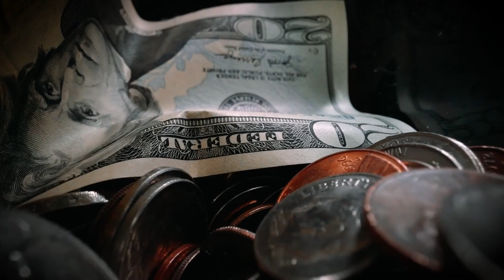How to create family wealth and pass it down to your kids?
In this episode of Write Learn and Earn, we how to create a family business so that your kids can benefit from your work.

Did you know that about 85% of global GDP comes from FAMILY business? What, how is that even possible?

As an author, I want to leave a legacy for my family. But how does that work if they don’t want to be authors? How do you make sure they get the benefit of the work you put in?

In this video Tsitsi Mutendi an expert in Family Governance and a Family Business Advisor unpacks key areas you have navigate to ensure that your family are prepared to manage the business and that there is a place for them to exercise their own skills and talents without the family business.

02:47 - Why didn’t the wealth spread across?
When we build our businesses, we build it with our families in mind

04:38 - Are family businesses still relevant?
04:56 -  85% of global GDP comes from FAMILY business
05: 33 - Family businesses are the biggest employer after government
05:42 - For it to be defined as a family business, over 25% of shareholding of the company has to be within a family
06:05 - A lot of family business are not held so much in the skill set because of the advancement of technology
06:22 - They start diversifying their portfolios
07:10 -Family businesses grow from mom and pops stores and then they grow into second generation, which is the kids themselves
07:23 - Then they grow into the third generation, which is called the cousin federation. By then you are looking at 15 different families that are all looking at the same family business for sustainance
07:39 - Is the family business sustainable enough to be able to support the growing family.
08:47 - That pot needs to grow
09:09 - With authors working with a spouse, there can be some tension. How do you separate work and family life when you are working together?
10:10 - It is important to understand conflict in itself.
10:42 - When it comes to conflict, there are different types of conflict. There are lower-level conflict, mid-level conflicts and high level conflicts.
10:59 - Know what type of conflict this really is.
11:00 - Is it a process conflict? Is it a systems conflict or is a personal conflict?
11:56 - Can we separate these conflicts in a way that is healthy?
12:00 - If we think it is a business system that is causing conflict, then we need to sit down in a business meeting and have a conversation in a way that identifies what is happening in the business that is causing this conflict.
12H15 - Is it a family conflict? Can we work on it together or do we need a mediator?
14:56 - The customer comes first
15:55 -